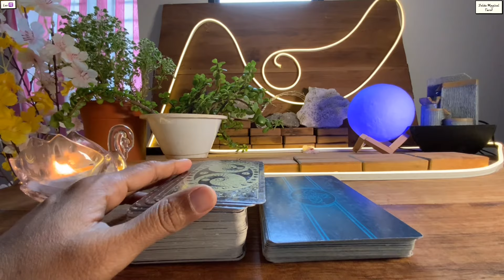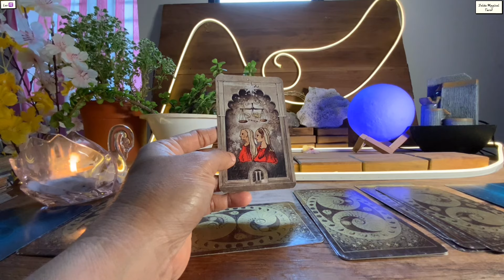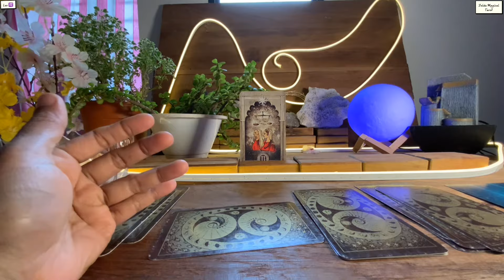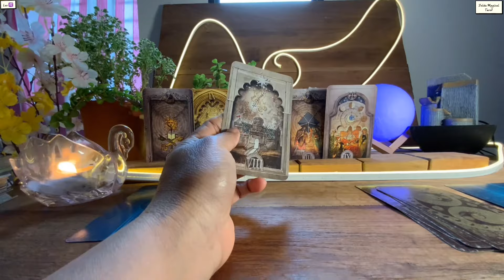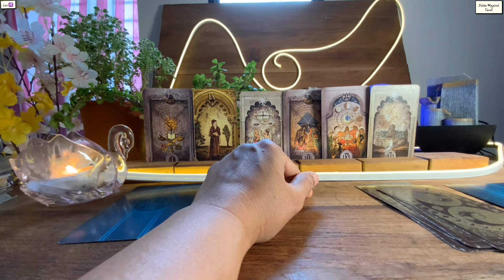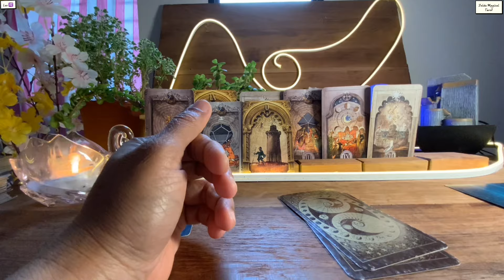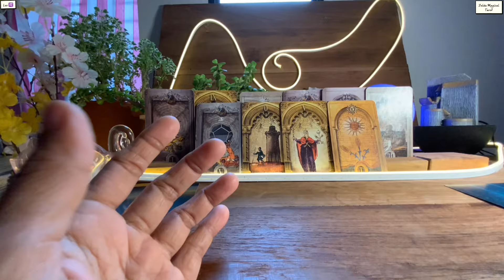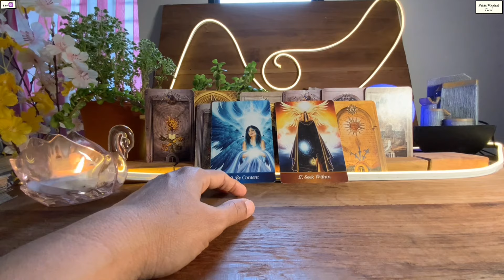Leo 🍀I AM 100% SURE ABOUT THIS …TRUST ME !!! ♌️Tarot